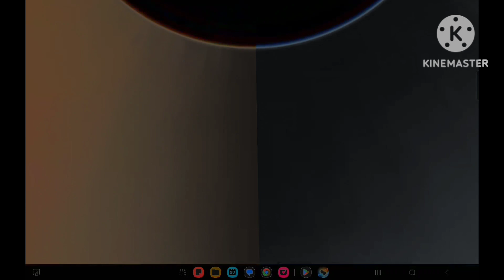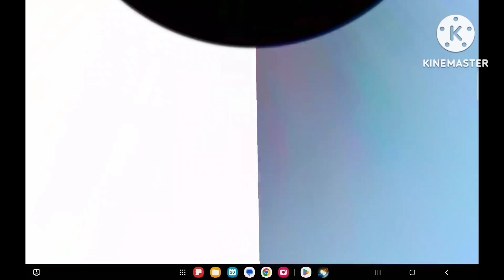tail effects sponsored by preview 2 effects